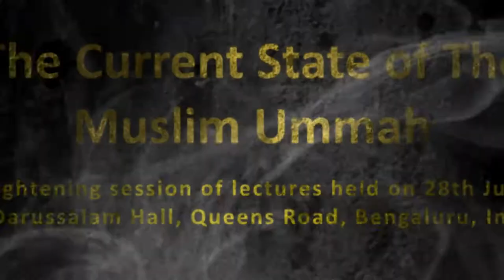Aalami Islami Ke Maujooda Soorat Aur Hamari Zimmedariyan By Shaykh Dr. RK Noor Madani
Aalami Islami Ke Maujooda Soorat Aur Hamari Zimmedariyan By Shaykh Dr. RK Noor Muhammad Madani from "The Current State of the Muslim Ummah" - An enlightening session of lectures organized by CIS (Centre for Islamic Studies) on 28th July 2017 @ Bengaluru, India.